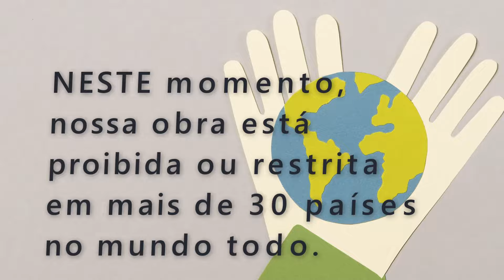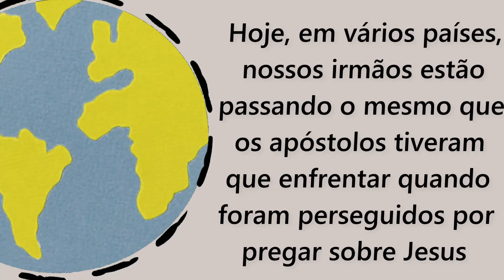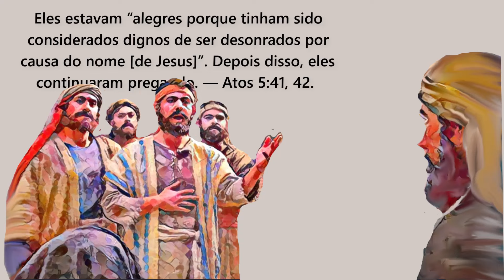🔵 FELIZES OS QUE SÃO PERSEGUIDOS ✅ EXAMINE LA BIBLIA TJ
㋛ 21 DE FEVEREIRO DE 2024 ㋛▓▒░ ▓▒░ ░▒▓ ㋛ As animações das imagens deste vídeo foram criadas ou editadas para seu uso. Nenhum modelo foi usado. As animações deste vídeo foram editadas por este canal  ㋛.▓▒░ ▓▒░ ░▒▓ ㋛ EXAMINE A BÍBLIA  ㋛